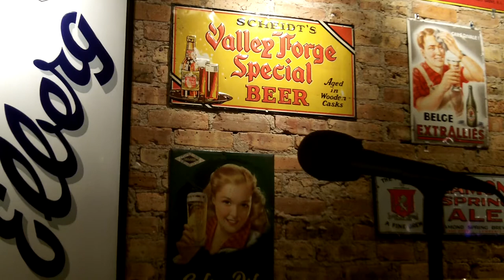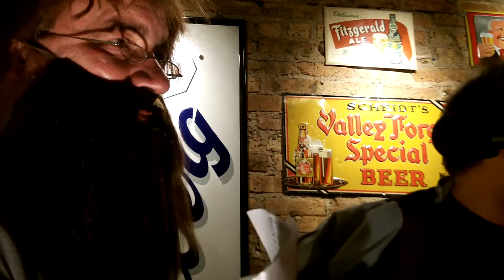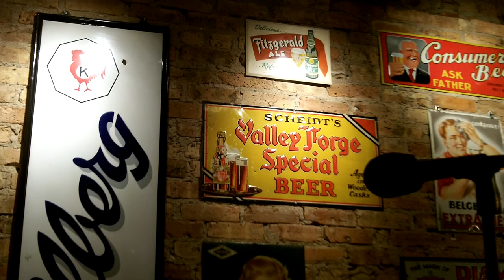Paul McComas & Greg Starrett perform at Tuesday Funk #63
At Tuesday Funk #63, Paul McComas and Greg Starrett performed a scene from their novella FIT FOR A FRANKENSTEIN.